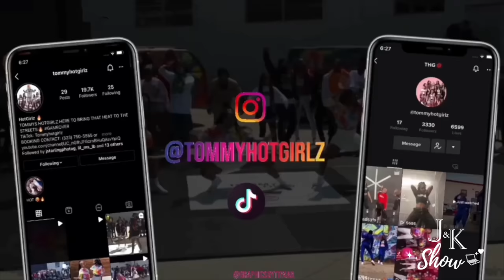Life of A HotGirl W/ Kimora‼️🔥 Part 2 I ✨💖 Jayah & Kimora The Dynamic Duo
Also Go Check Out @TOMMYHOTGIRLZTV & @OFFICIALTSQUADTV 🤩

✨💖 Jayah & Kimora The Dynamic Duo of 2  Young Talented Dancers. These Girlz Are a POWERFUL Force When They Come Together‼️ Their High Flying Non-fearing Style Keeps The Audience Engaged‼️ They Can Go From Sassy 2 Aggressive in A Matter of Seconds 😳  it's AMAZING 2 Watch‼️ Subscribe NOW 🔥